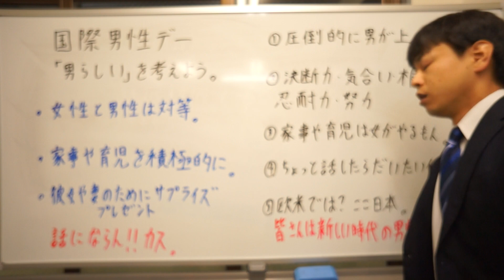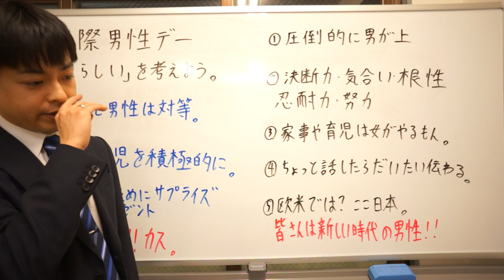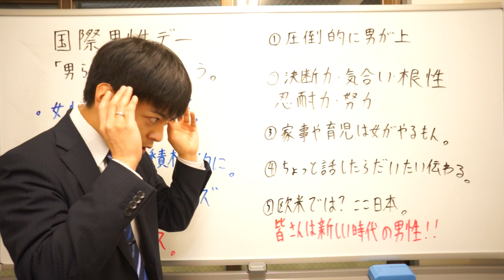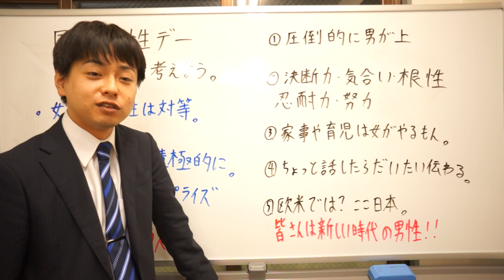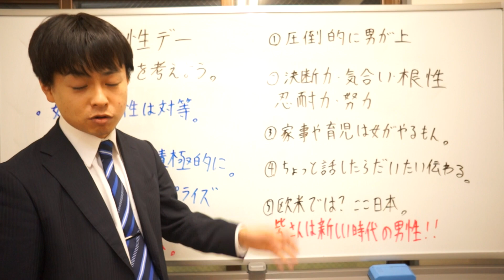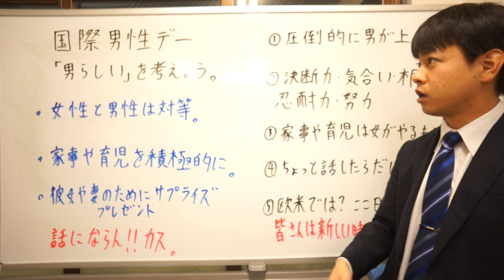国際男性デー 「男らしい」を考えよう